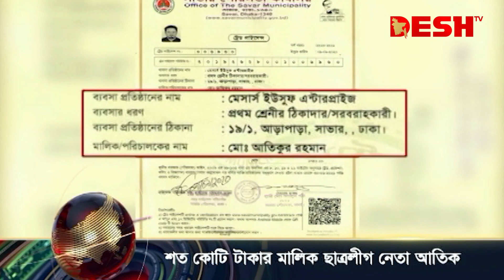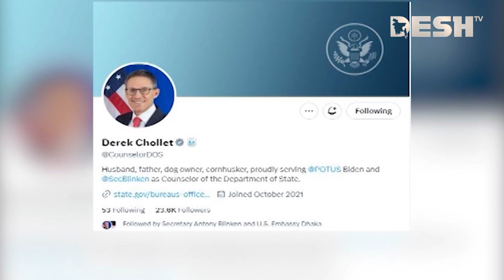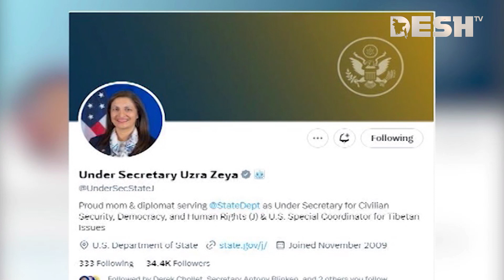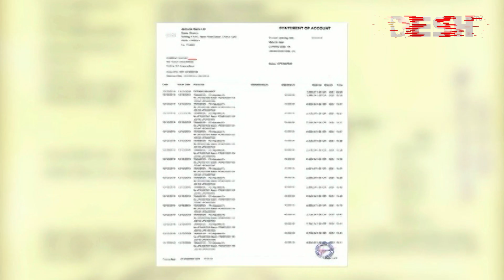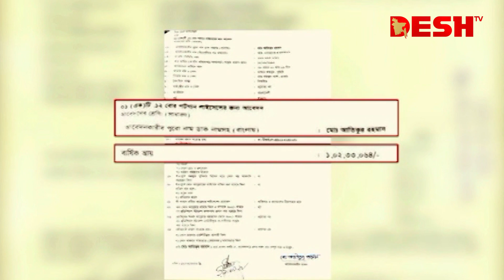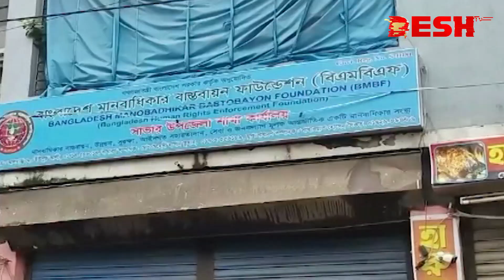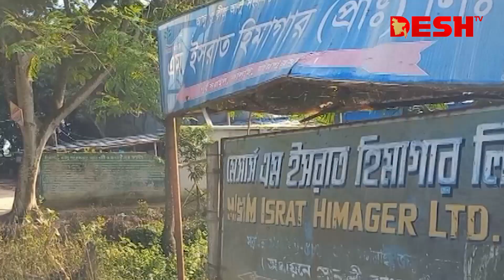দেশ সংবাদ | দুপুর ২টা | ২০ সেপ্টেম্বর ২০২৩ | Desh TV bulletin 2 PM | Latest Bangladeshi News